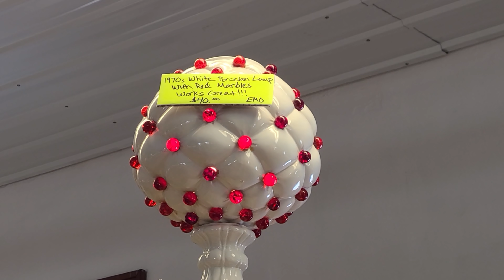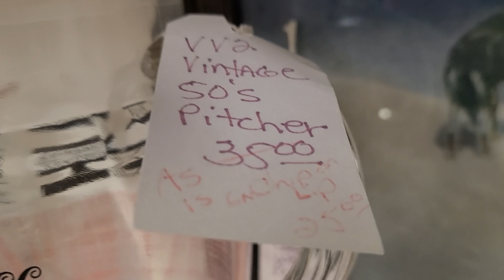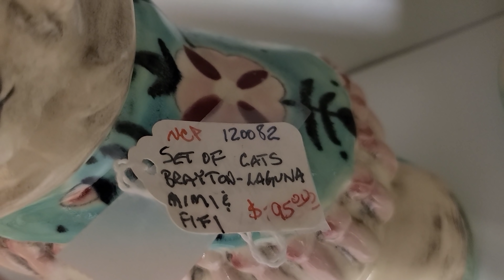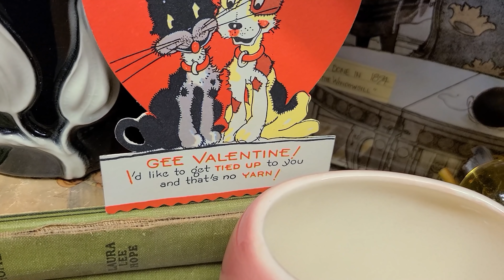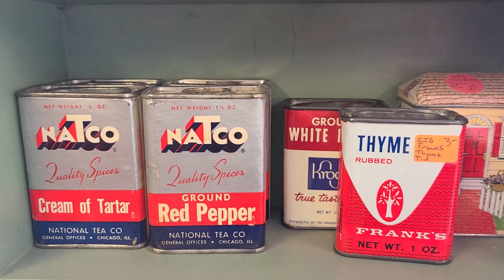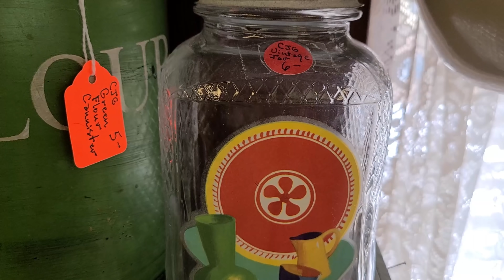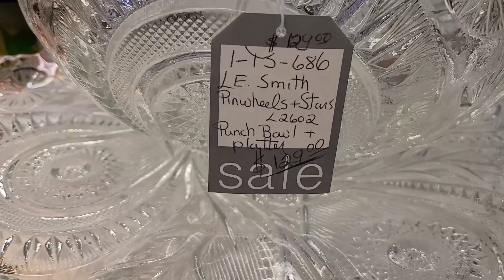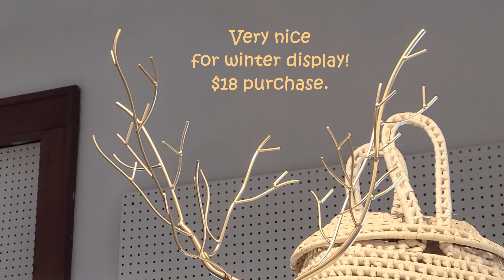SHOP WITH US (Part 2) for Vintage Retro MCM Collectibles at HUGE ANTIQUE MALL of ROGERS, MN!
It's full of beautiful antique, vintage and fun retro décor and collectibles!  We've shopped there for decades and much of our home is decorated from great retro things we found there!
     Peg's older brother happens to live there in Rogers too and we are grateful that he is so close by.  We've always enjoyed thrifting and antiquing for vintage MCM furniture, lighting, kitchen dishes and accessories to use and decorate our home since 2005.
Our home is constantly changing as we find more fun vintage items at antique and thrift stores in MN and WI.  Thanks so much!!!
     A special 'Thank You' to Barb and Wally, owners of this fabulous antique mall for giving us the opportunity to do the videos.  We look forward to reading your comments.  We are very GRATEFUL for your kind support and WISH YOU AND YOURS A BLESSED YEAR!!

With appreciation,
Peggy Lou and Norm

PLEASE FOLLOW Peggy on her INSTAGRAM account, crazy4retro, too!